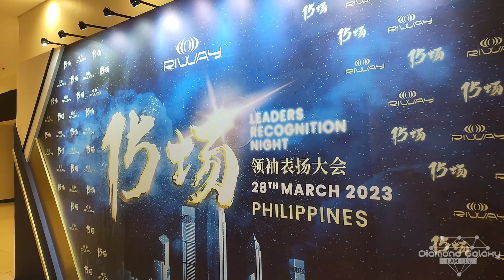Riway International 15 Leaders Recognition Night 2023 1st Quarter (March 28, 2023) DGTLOU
Every persistence will be rewarded; every effort is worth to be recognized. RIWAY has provided a platform for many people to pursue their dreams in several regions, just like the upcoming 2023 1st quarter’s “Leaders Recognition Night - 15”, each region will hold its own “Leaders Recognition Night”.

Let us give the warmest applause and cheers to every shining leader on the stage, and hope that everyone will continue to move forward fearlessly with this honor.

Congratulations to all the Leaders for achieving your rankings and together we will fight again for much higher goals.

一つ一つのこだわりにそれぞれ得るところがあり、一つ一つの努力に表彰されるだけの価値があります。RIWAYは多くのエリアで多くの人に夢を追うプラットフォームを提供してきました。まもなく2023年第1クォーター「リーダー表彰式 - 15会場」において、各エリアが自分たち限定の「リーダー表彰式」を開催します。

ステージ上の輝くリーダーに、情熱あふれる歓声と熱烈あふれる拍手を共に送りましょう。皆様がこの栄誉を胸に何も恐れることなく勇敢に前へ進んでいけますように。

ランキングを達成したすべてのリーダーにお祝いを申し上げます。私たちは共に、より高い目標を目指して再び戦います。